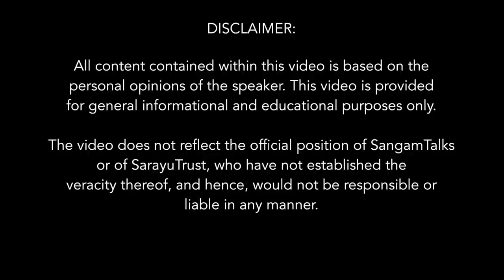India must tell its own story | Vikram Sood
Any country that seeks its rightful place in the world must be able to tell its own story. “Real power comes not from the barrel of a gun but from those who control the narrative,” says Vikram Sood.
Military and economic power are not enough; perceptions and narratives are an essential part of statecraft. That is powerful states create their own narratives about themselves, their policies of superiority, in every aspect, to dominate the other. Narratives are built over time, are not necessarily dependent on truth. If a major power with global interests wbishes to retain its supremacy or prevent alternatives centres pf power from emerging, it naturally must be able to tell its own story -  tell it first, tell it well and repeatedly, in different ways and at different times.’

We know that India’s narrative was created by the West.To add to it, a premeditated dislike for BJP and NDA has added to a global narrative and that is being encouraged by the left dominated media. The term ‘fascist’ is bandied about, yet no critic of the government, however virulent, has been stifled.
So, this is really the time for us, the citizens of this nation, to address the question of who we are. Find our identity and rewrite our own narrative.

SUB TOPICS
0:00 Introduction
2:00 what is a narrative
8:00 America’s narratives- Iraq, Afghanistan
9:24 How did the British control India?
12:00 British used religion to  curb nationalism in the middle east
14:00 Kennedy assassination
20:44 The role of a good citizen
22:30 Narrative against NDA
27:00 Indian liberals
28:00 Atmanirbhar Bharat & Make in India are not Import substitution
32:03 We have to rewrite our history
42:05 Media, role of  media
46:04 Wrong side of History in 1947, Socialist, Pro-Soviet, Pro-Russian
49:33 Social media
54:03 India’s neighborhood policy
1:02:00 Where India held its ground
1:06:20  Think tanks in smaller cities